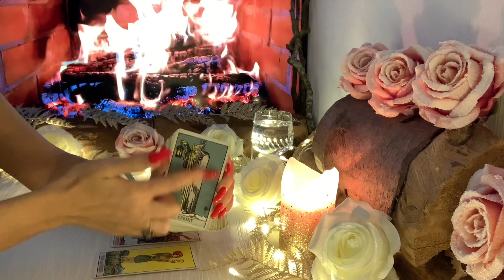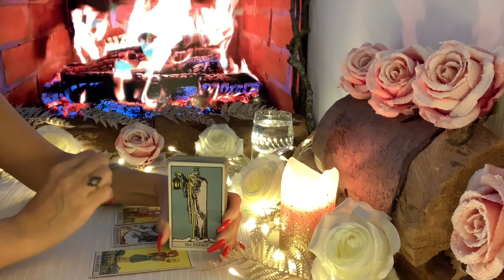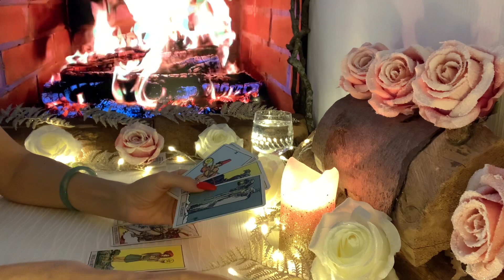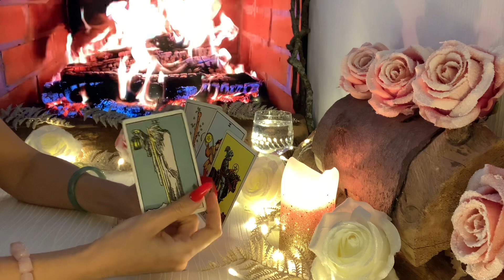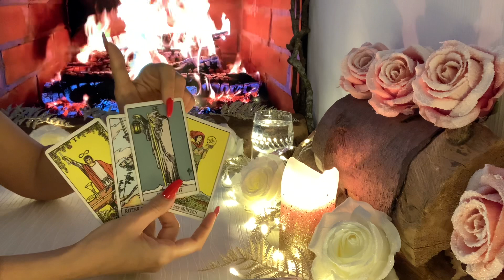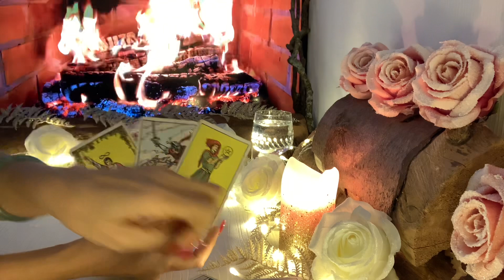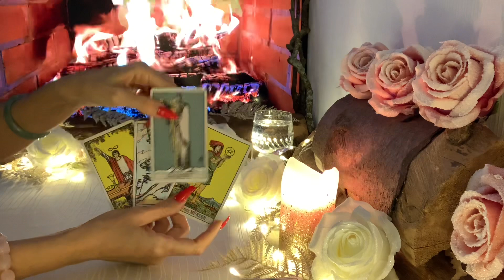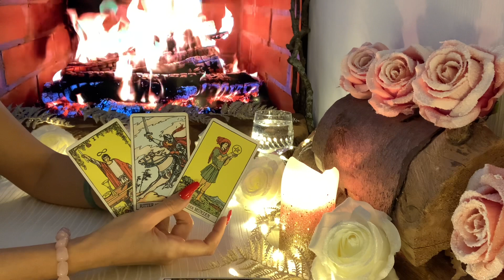Fische ♓️ Energie (6.12) für die nächsten 48 Stunden ❤️🍀